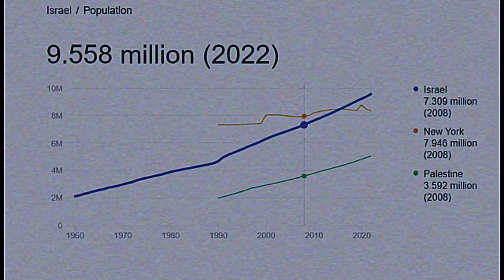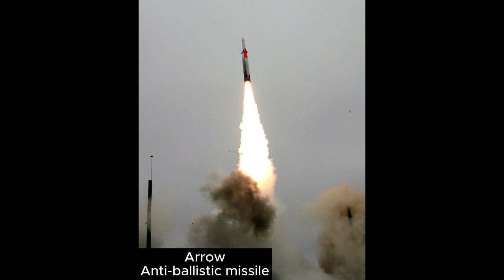Israel's Dominant Military Power in 2024 | Isreal ki jangi taqat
In 2024, the Israel Defense Forces (IDF) stand at the forefront of global conflict, wielding immense military power and shaping the geopolitical landscape. Join us as we delve into the intricacies of Israel's military might and its role in the ongoing Israel-Palestine conflict.

With tensions escalating in the region, understanding Israel's military capabilities is crucial. From state-of-the-art weaponry to strategic alliances, we dissect the IDF's strength and assess its position as one of the world's most powerful armies.

But the story doesn't end there. We unravel the complex history of Israel and Palestine, exploring the roots of the conflict and its enduring impact on the region. From past confrontations to present-day challenges, we analyze the dynamics shaping the Israeli-Palestinian struggle.

Furthermore, we delve into Israel's nuclear capabilities and their implications for global security. As geopolitical tensions shift, the role of Israel in the international arena becomes increasingly significant. We examine how these developments signal broader shifts in global power dynamics.

Join us as we navigate the complexities of the Israel-Palestine conflict, assess the IDF's military strength, and shed light on the broader implications for global peace and security. Stay informed and engaged with our in-depth analysis of one of the world's most pressing geopolitical issues.